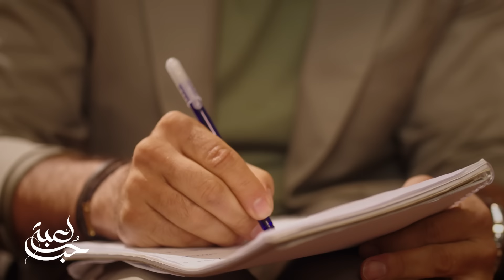لعبة حب | الحلقة 36 | سما خافت من مواجهة مالك بحقيقتها الكاذبة تركته وحيداً وكسرت قلبه وهربت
سما خافت من مواجهة مالك بحقيقتها الكاذبة تركته وحيداً كسرت قلبه وهربت
يعرض الآن مجاناً على شاهد بعد عرضه على الشاشة